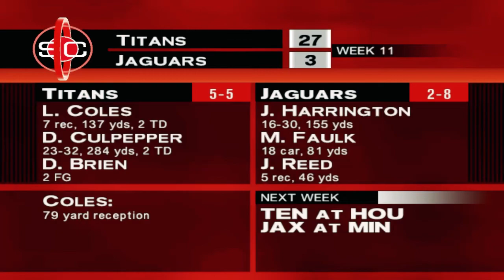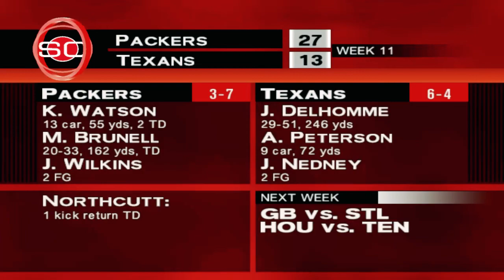SAINTS Come MARCHING In | ESPN NFL 2K5 Franchise Mode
ESPN NFL 2K5 Franchise Mode Featuring The Denver Broncos!

Record: (5-4)
Game:  (4-5) New Orleans Saints
Difficulty: All Pro
Team: Denver Broncos
Year: Year 1 Week 10 (2004)
Video Game: ESPN NFL 2K5 On Playstation 2
Game Mode: Fantasy Draft Franchise Mode

Key Players:
HB LaDainian Tomlinson
WR Chris Chambers
OLB Lavar Arrington
MLB Keith Brooking
FS Brian Dawkins

ESPN NFL 2K5 is an American football video game developed by Visual Concepts for the PlayStation 2 and Xbox consoles.